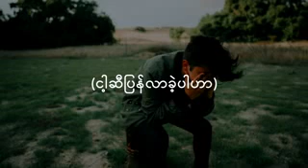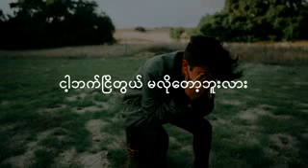May 30, 2021